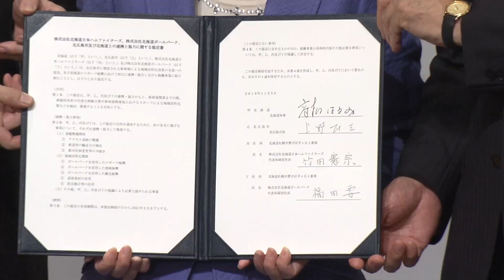北海道ボールパーク建設決定会見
11月5日に行われた新球場建設に関わる記者会見の模様をハイライトでお伝えします！